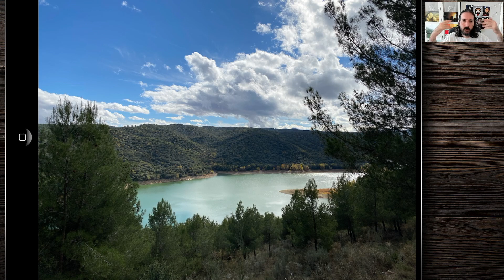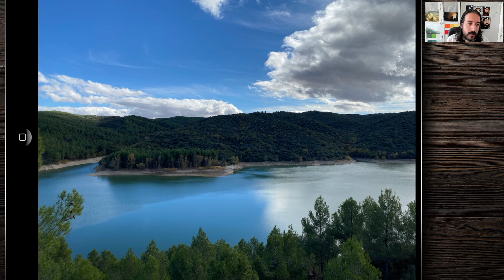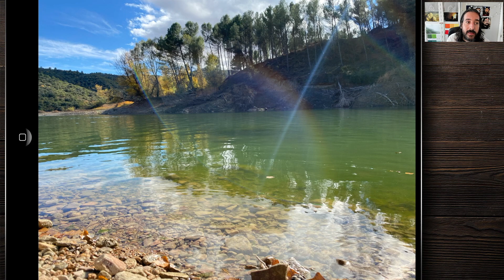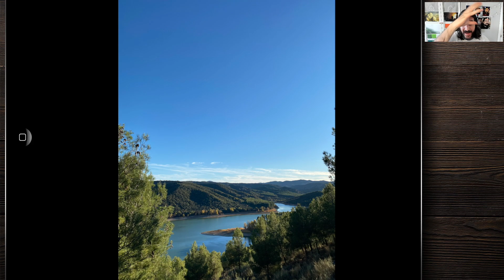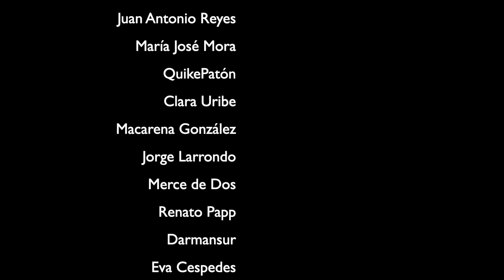La búsqueda de la inspiración